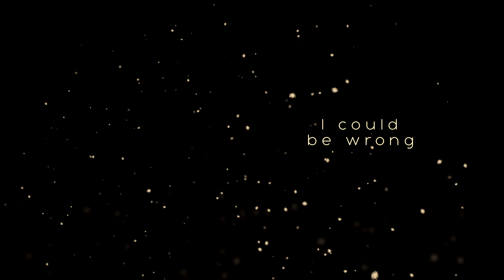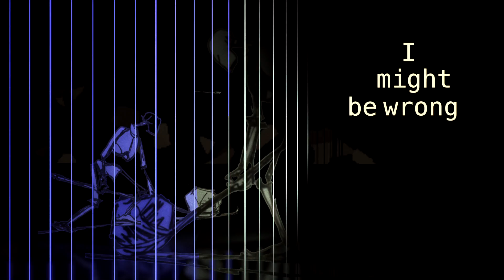Ben Sidran "I Might Be Wrong" Official Video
From Ben Sidran's "Picture Him Happy" album.

Ben Sidran: Wurlitzer, voice
Leo Sidran: drums
Will Lee: bass
Will Bernard: guitar
John Ellis: saxophone
Moses Patrou: percussion
Trixie Waterbed: backing vocals

Video by Mark Whitcomb for DNA Labs